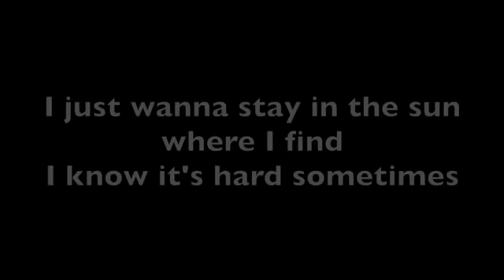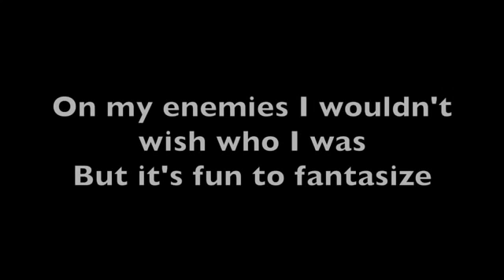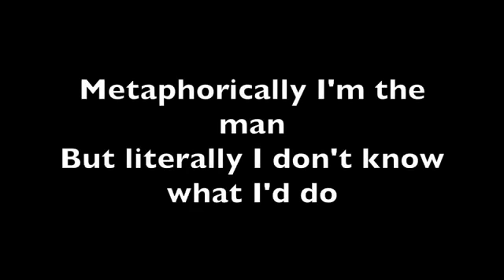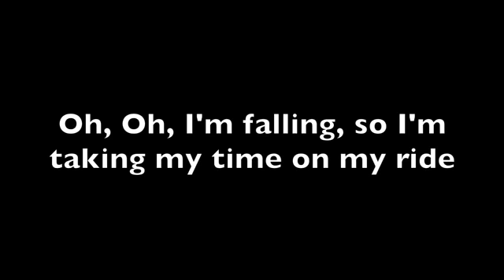Twenty One Pilots Ride Lyrics